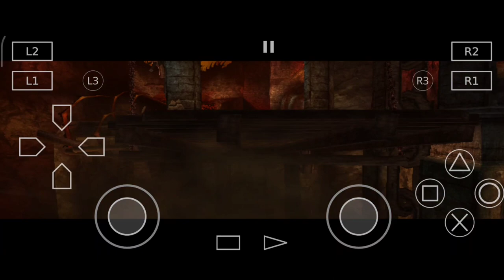Ghost Rider PS2 AetherSX2 | Poco M3 Snapdragon 662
Spesifikasi Poco M3:
Snapdragon 662
Adreno 610
4/64

Link dikomentar